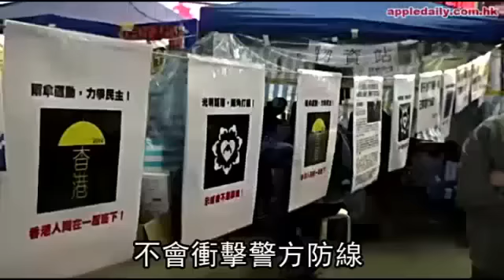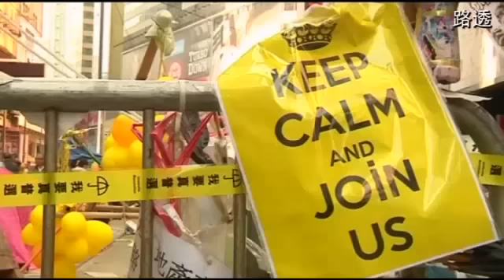最後佔領區清場倒數 民眾湧銅鑼灣--蘋果日報 20141215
佔領行動
為爭取香港特首真普選的佔領行動，繼旺角、金鐘佔領區後，銅鑼灣也將於今天清場，屆時將由一千名警員執行。清場前夕，昨有大批民眾湧入銅鑼灣拍照留念，有人說，即使清場，但爭取民主的理念已「深植人心」。
這場始於九月二十八日的佔領行動，今天邁入第七十九天，期間有十萬人湧向金鐘、旺角和銅鑼灣等地示威，堪稱香港近年最具規模的社會運動。